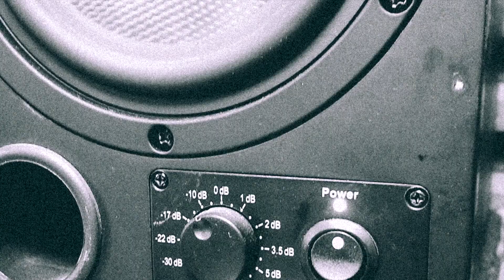Steve Tyssen - Friends and Other Enemies [ALBUM TRAILER]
Friends and Other Enemies the March 2015 Album from Steve Tyssen